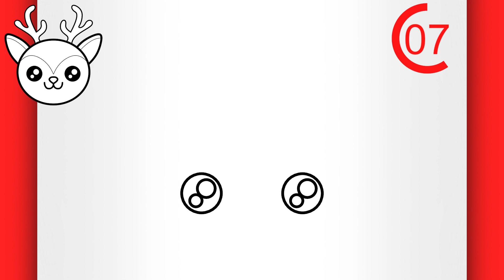HOW TO DRAW A DEER (EASY) - Cute Deer Drawing (EASY)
Create Memories Using Colors With My Coloring Book!

Welcome to one of my videos teaching cute drawings for beginners!

Don't you know how to make a deer? So watch this video till the end and see how do you draw a deer, because today I'm going to teach you how to draw deer to show you that drawing deer can be easy. Drawing a deer is a easy task. Draw a deer too and see what you can do after watching this lesson on how to draw a cute deer! This step by step drawing tutorial for beginners will not fail to teach you how to draw a cute deer face step by step.

In addition to this lesson teaching how to draw cute deer, you have many other lessons here on my channel teaching how to draw cute things (including more deer drawings and other easy cute drawings). Step by step drawing tutorials for beginners will definitely not end here.

I'm sure drawing deers will be a simple task with this drawing tutorial on how to draw a easy deer!